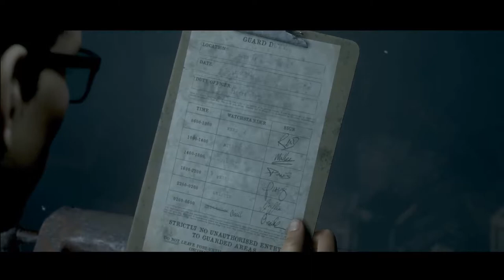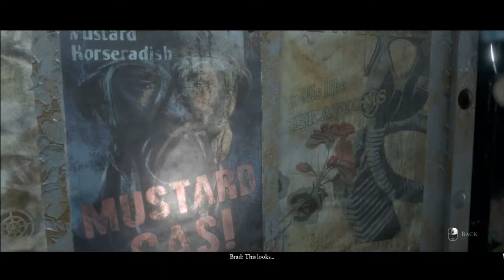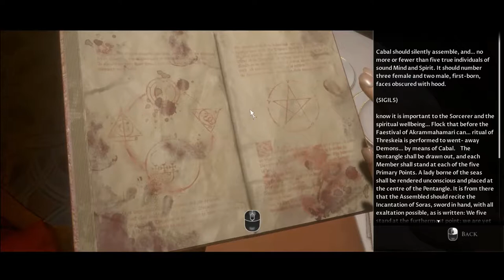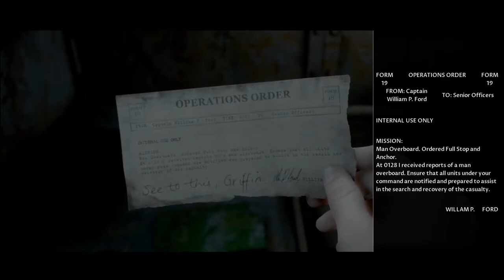The Dark Pictures: Man of Medan - PC Gameplay Walkthrough Part 5 Conrad's Death (Man of Medan)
Conrad's Death - Man of Medan (The Dark Pictures Anthology Man of Medan Conrad Death). One of Conrad's Deaths in Man of Medan after he is chased by the "ghost" of a beautiful woman turned ghoul

If you guys did enjoy this, please leave a "like" and "comment" it help/means so much to me and i read/reply to every single comment :D Love all you guys